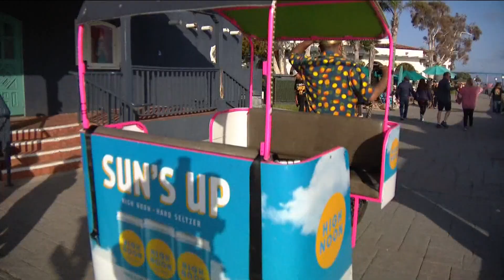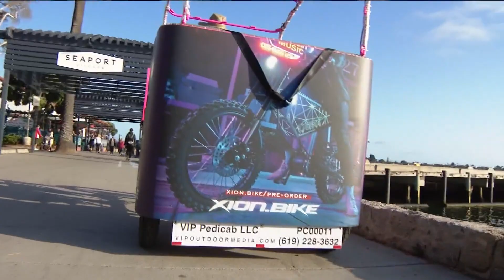San Diego Embarcadero pedicab enforcement begins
The Port of San Diego passed the new regulations to keep the walkways clear and safe, and have been considering the idea since May.